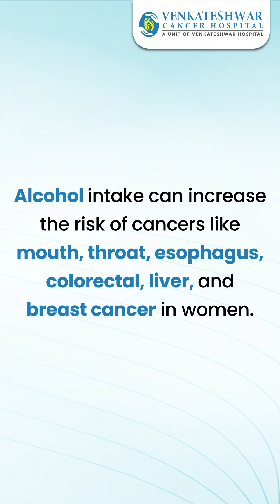Can alcohol consumption increase the risk of cancer?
Gain insights from Dr. Kuldeep Sharma (Director - Radiation Oncology) at Venkateshwar Hospital.